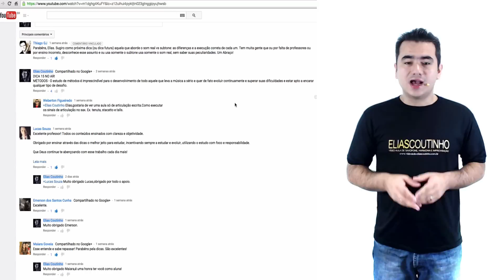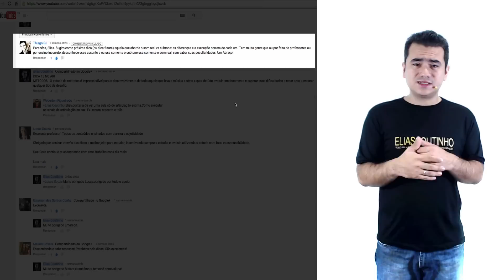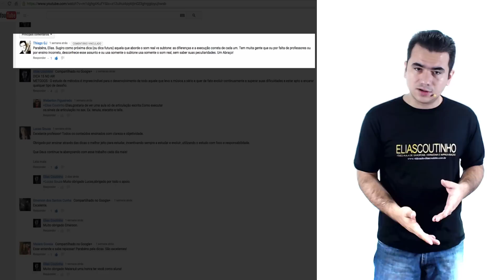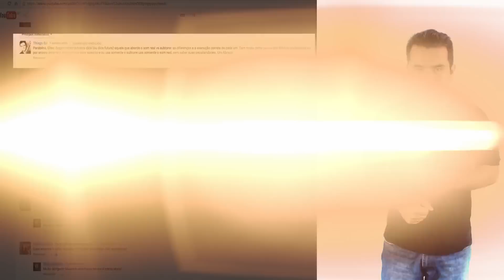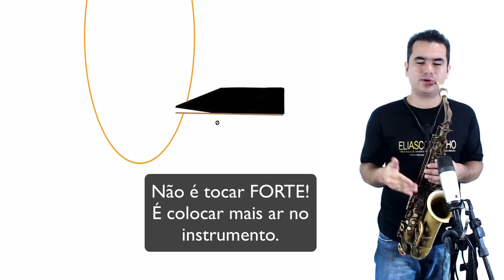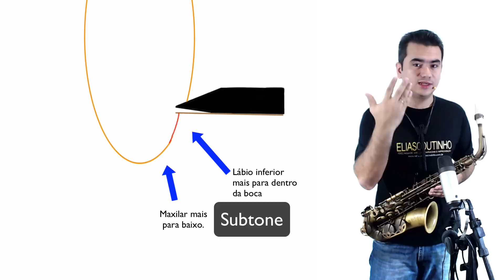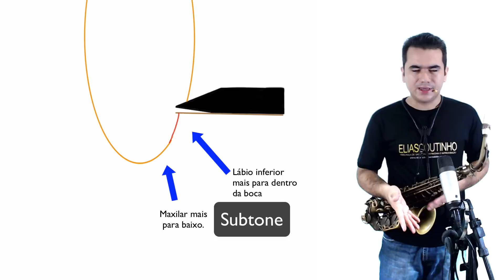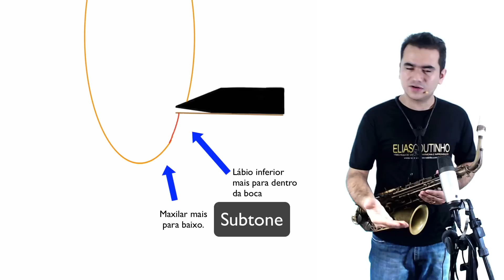Subtone x Som Real | Dica 16 | Elias Coutinho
🙏🏼 Faça sua contribuição no Catarse, isso é muito importante para a sequência deste quadro de Dicas, clique no link para contribuir:

📝 Ser capaz de executar os graves com o SOM REAL e com SUBTONE é necessário à todos que querem ter um real domínio do instrumento,podendo assim ter mais opções sonoras na hora de tocar.

👨‍🏫 Quer aprender a tocar Saxofone?

🎷 Para conhecer mais sobre o meu trabalho e vida musical, Siga-me nas mídias Sociais 🎷